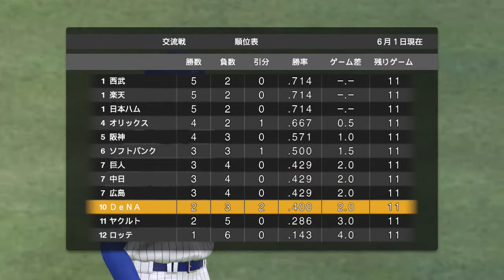eBaseball Pro Spirits 2021 (Switch) (DeNA Baystars Season) Game #59: Hawks @ Baystars